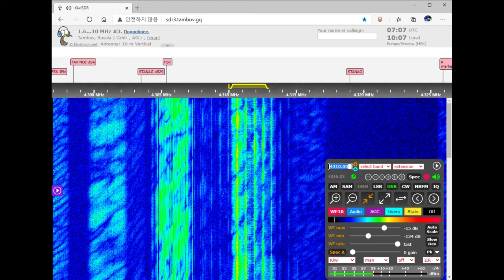The Goose broken (January 11, 2021)